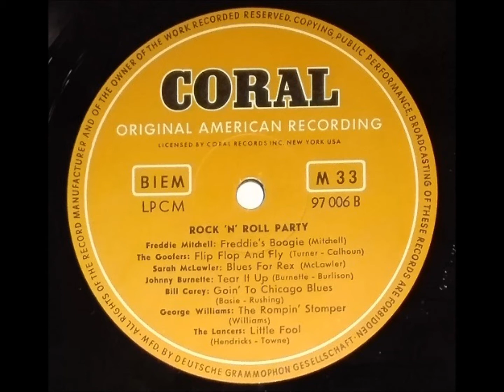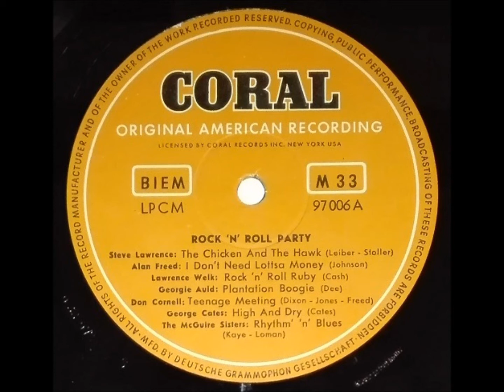FREDDIE MITCHELL & BAND "Freddie`s Boogie" Deutsche CORAL 1956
Deutsche CORAL-LP 97006  "Rock & Roll Party"  / 1956 .
Hot Sax Rock and Roll .